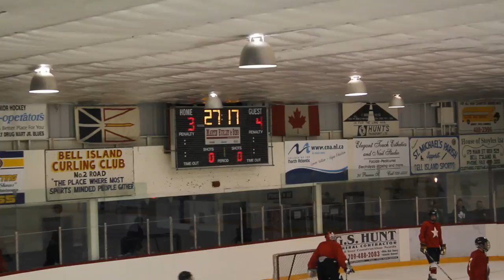2011 Porter Cup Game 2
2nd of 2 warmup games between the Morning Stars from Toronto and the Republic of Doyle hockey team, November 18, 2011.